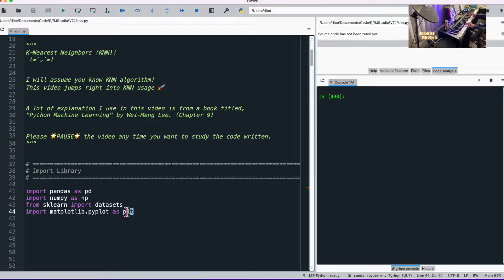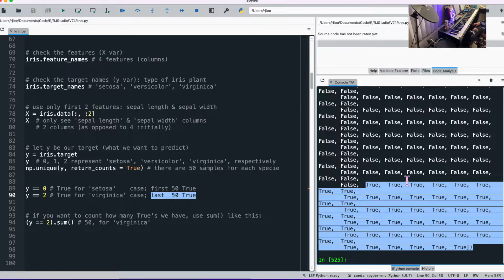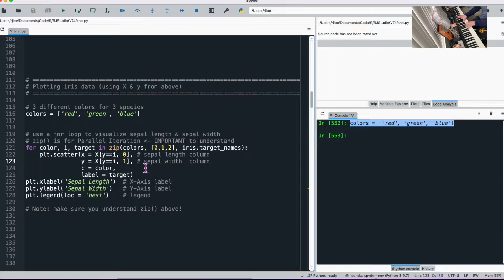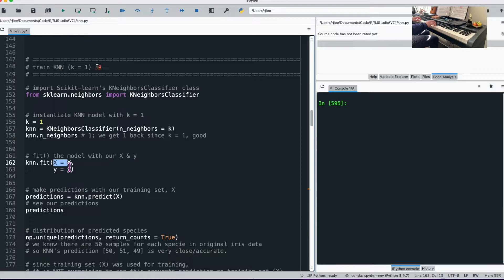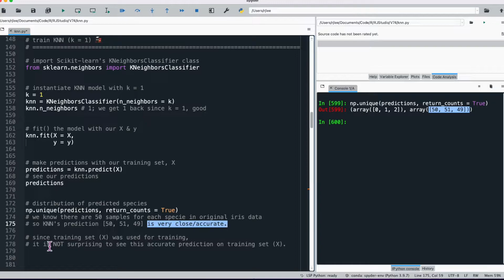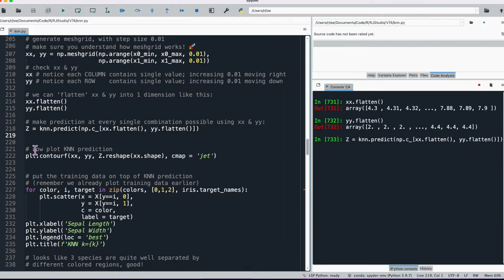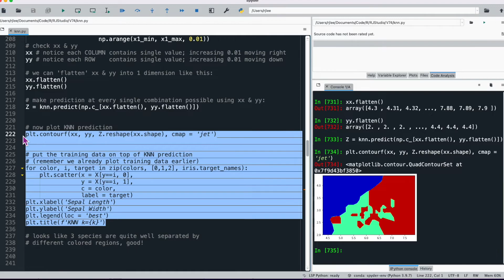Python | K-Nearest Neighbors using scikit-learn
RJ Studio’s 74th video trains K-Nearest Neighbors (KNN)
using the Iris dataset ✨

After quick exploration & visualization of the Iris dataset, I am training KNN using scikit-learn KneighborsClassifer.
I also plot iris data on top of KNN prediction to see how well KNN has learned to separate the 3 species from the Iris dataset.

--Video Chapters--
0:00 Intro
0:26 Iris data
2:05 Plot Iris data
2:49 Train KNN
4:13 Plot KNN
6:15 Outro

I am playing the background music.  ^‿^

Hope my video taught you something new!
And feel free to correct me if I made some mistakes in the comments :)

사이킷런(scikit-learn)은 파이썬 사용자 사이에서 가장 많이 사용되는 머신러닝 라이브러리 입니다.
이번 비디오에서는 사이킷런을 이용해 k-최근접 이웃 (k-NN) 알고리즘을 사용해보았습니다. ≧◡≦
유익한 정보이길 바랄게요~ 감사합니다.

“In teaching others, we teach ourselves.”